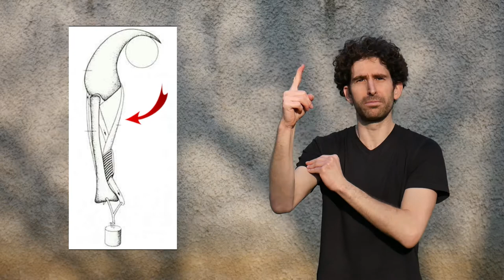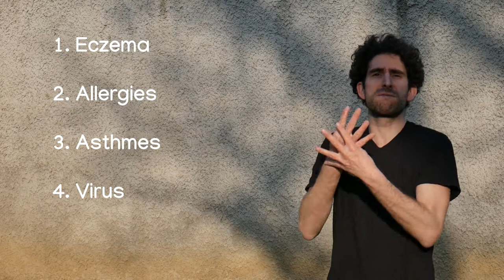Sous le trône de la pipistrelle (et ses consoeurs)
Vu que les chauves-souris vivent suspendues par les pieds, comment se débrouillent-elles pour faire pipi sans se tremper ?
Aucune idée ? Alors, va vite découvrir la réponse... surprenante !